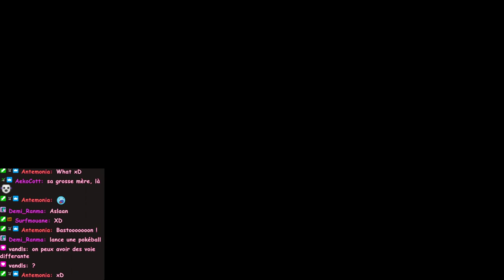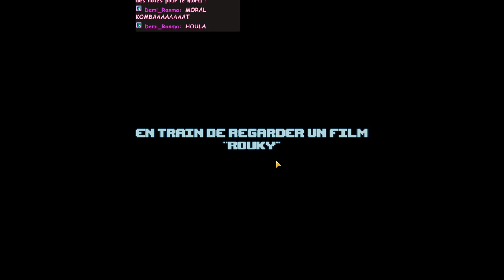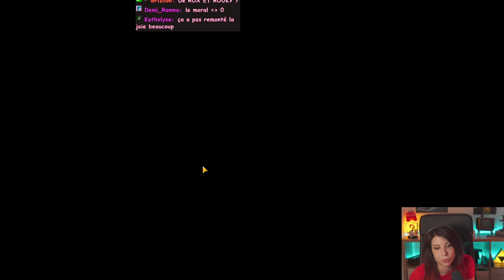Pluuuuuie de ref - Punch Club 2: Fast Forward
Découverte de Punch Club 2. Je connaissait pas le précédent, l'addiction est réelle.